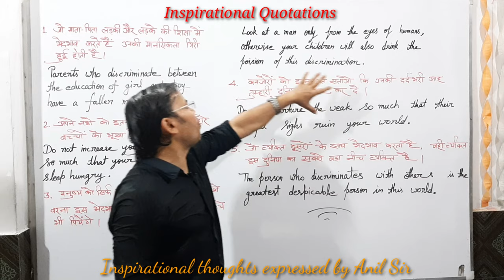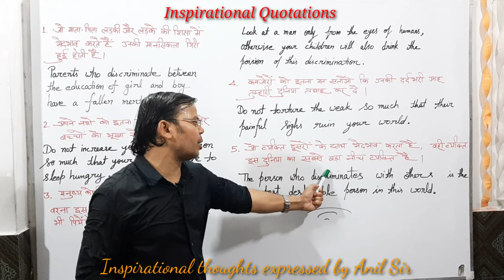expressed by Anil Sir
Please be a real Human being. Adopt Humanity in your life.
Friends if my words are effective to mould your life then it will be my fortune.